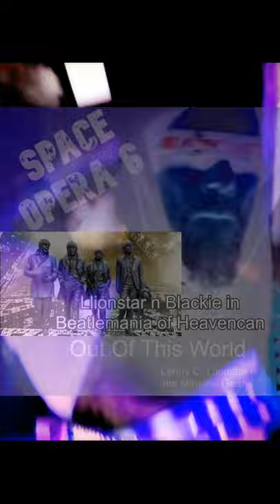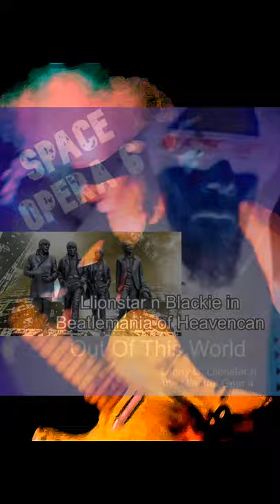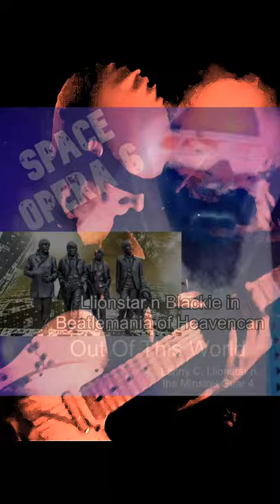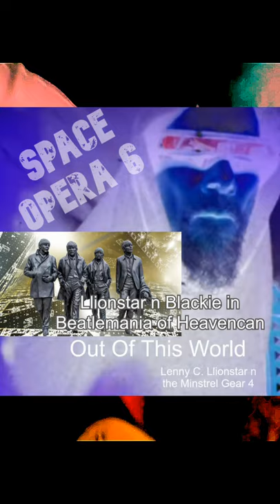Lionstar N' Blackie in Beetlemania of Heavencan. New Space Beetles Comix episode - Lenny Lionstar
Video with song movie soundtrack Llionstar n Blackie in Beetlemania of Heavencan. The new Beetlemania movie being made on Planet Nibiru by the Nebulons in connection with Out Of This World motion picture studios. Movie is about the little known secret 4 day Space Beetles Space tour on Planet Nibiru in 1964 where the Beatles played to huge Nibiruian crowds of screaming hysterical fans. The Space Beatles are doppelgangers from a parallel universe of the Beatles. John Lennon knew of his doppelganger John from the Space Beatles and was a supernatural minstrel gear and a member of the ancient Blood Moon Minstrel Guild.
Arriving From Parallel Universe e39u
comes the The Space Beetles!
With Multiverse Doppelgangers
John Lesonn
Paul Micknee
Gorger Hariss
Lingo Comet
Tonight on the Jed Elelivan Show
Get ready for Beetlemania
The e39u invasion has arrived on the Galactic shores of Earth!
Performing their hit instrumental song
Star Gazer
I was there during that historic event. Estimate of over 3 Trillion Aliens watched them play at  Centretaius Statium as it was broadcast across the Universe. The Fans on Nibiru went completely wild! More Beatlemania than even what happened here on Earth.
I was asked by Count Zadar Von Liquid Ott to write an Instrumental song for the movie soundtrack andi upcoming LP Out Of This World. Listen here. Vocal version is in the works. Me and Blackie have a cameo in the movie. The movie is to be distributed on Planet Nibiru
( Planet X ) only and certain theaters throughout the Galaxies. No scheduled showings for Earth yet. Not until Earth makes contact with the Nebulons which is coming soon.